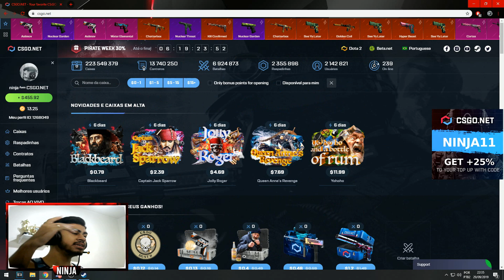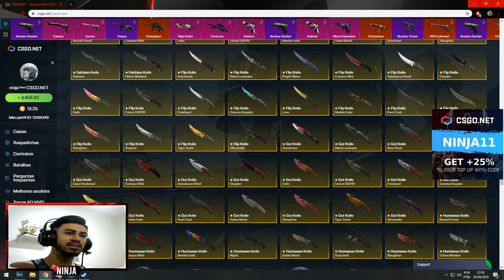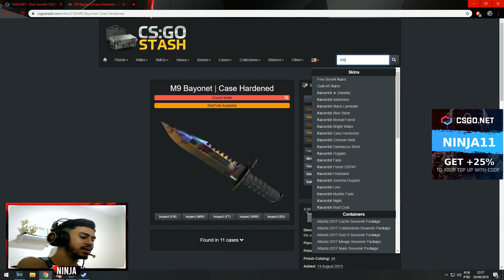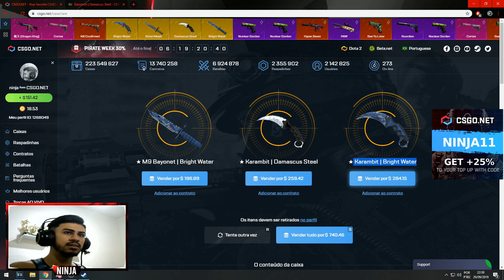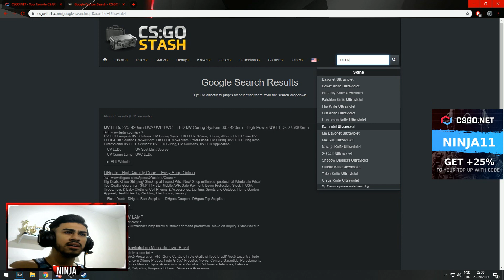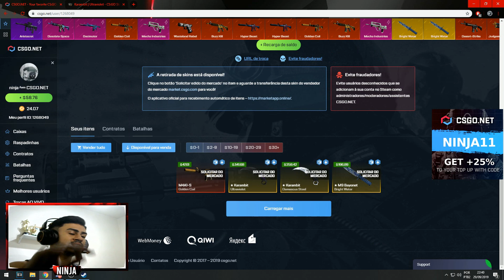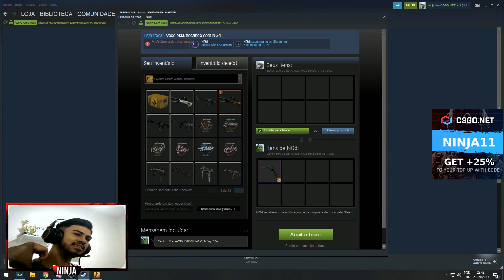RETIREI MINHA PRIMEIRA KARAMBIT NO CSGO.NET